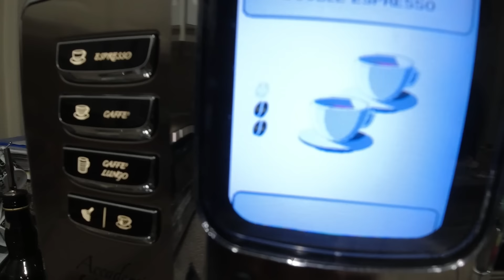Fresh from the Atlantic Sea Reef Fishing in a small Crooked PilotHouse Boat